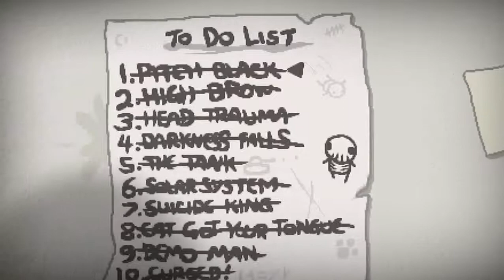The Binding Of Isaac: Rebirth | Challenge 18 | The Host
Isaac's body is an open house; everyone is invited to come on in!  Wow, that sounded better in my head.  The point of this challenge is you get all these attachments of critters, bugs, and everything wholesome that make you feel warm and squishy inside.  ...yay...

Should be noted: This entire series was recorded (and completed a while ago at this point.  I've defeated all the challenges (some faster than others) and unlocked everything since.  I started out as a noob with little to no knowledge but I've since learned the ways of the Rebirth!  Enjoy! :D

Another side note:  I really mucked up the ratio of my recording when I did this series.  I wasn't thinking and I just hopped into the game.  This has made editing a pain since the final product either comes out warped or cut off somewhere.  I'm sorry about that.

If you liked what you see, help me out with a thumbs up so more people can enjoy it.